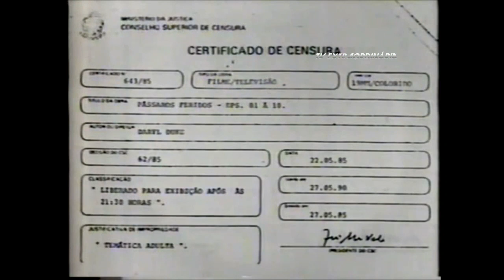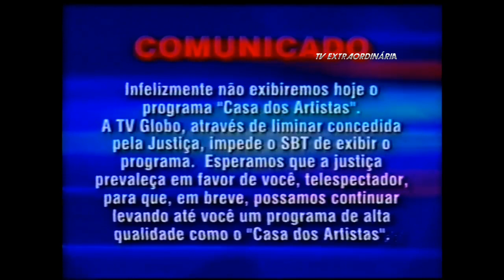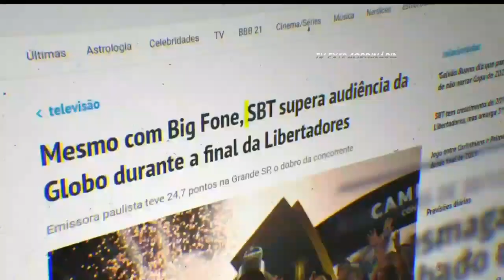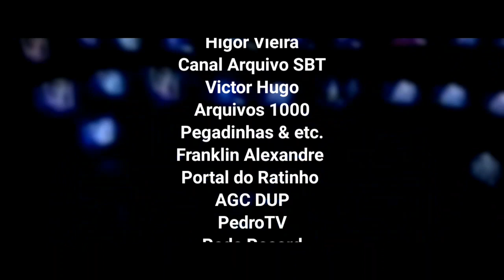A Guerra de Audiência | DOCUMENTO TV | T2:E3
Desde sua inauguração, o SBT já agradou ao público e se garantiu como uma concorrente de peso para a Rede Globo. No documento TV de hoje, nós vamos conhecer a guerra de audiência na TV sobretudo aos domingos.

Pular abertura: 00:40

PÕE EXCLUSIVO, DA TRABALHO PRA FAZER!
Foram horas de pesquisa, de captação de material, de escrita de roteiro e edição de vídeo, tudo isso pra trazer conteúdo pra você, nosso Web-espectador! Peço que colabore com o like e compartilhando!
ME AJUDA AÍ PÔ!